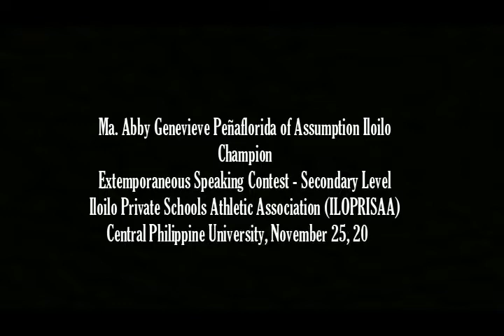ASSUMPTION ILOILO STUDENT WINS 2018 ILOILO PRISAA EXTEMPORANEOUS SPEAKING CONTEST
This is the winning performance of Ma. Abby Genevieve Peñaflorida of Assumption Iloilo, Extemporaneous Speaking Contest - Secondary Level, ILOPRISAA 2018, Central Philippine University, November 25, 2018.